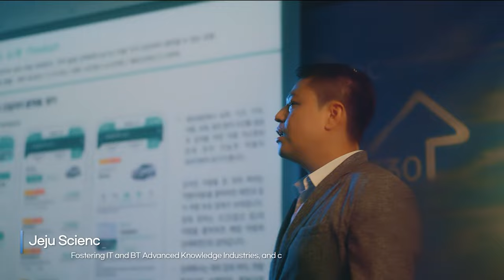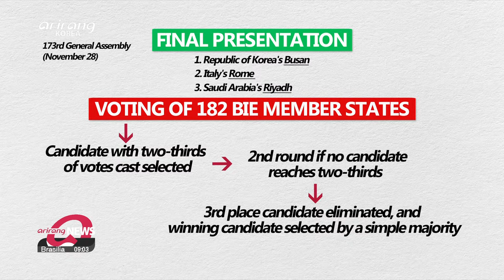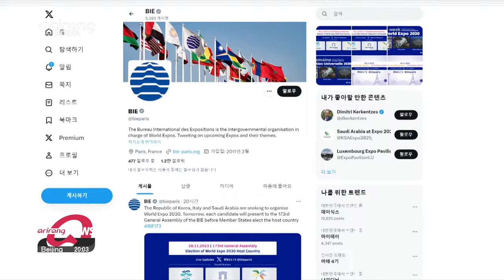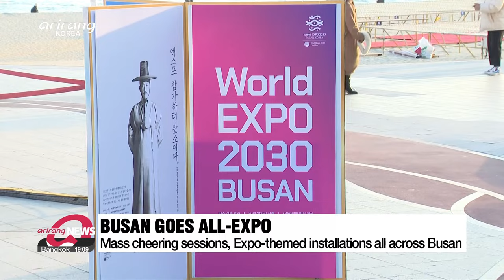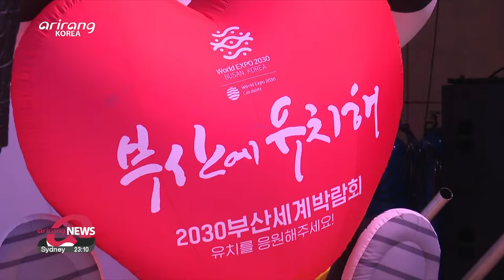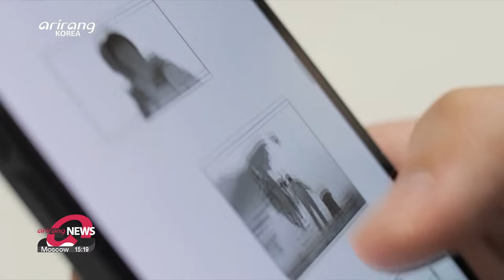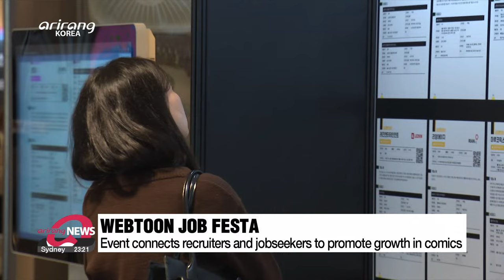[LIVE] 21:00 ARIRANG NEWS (2023-11-28)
▪ Prospects for Expo 2030: Prime Minister Han Duck-Soo, and business leaders active in Paris

▪ Pres. Yoon assures nationwide efforts to host Busan Expo will continue until the end

▪ Live from Busan: Thousand people gather to cheer for city's 2030 World Expo bid

▪ N. Korean soldiers in Panmunjom Joint Security Area reportedly carrying sidearms

▪ N. Korea says its military spy satellite took photos of White House, Pentagon... UNSC discussions fail to produce joint statement

▪ Israel-Hamas truce extended for another two days

▪ S. Korea-Indonesia 14th Energy Forum discusses ways to boost cooperation in key minerals

▪ Content Business Week 2023 seeks to expand business opportunities for K-Content

▪ Cold wave warnings issued... sub-zero temperatures continue

▪ World Expo 2030 Busan Presentation